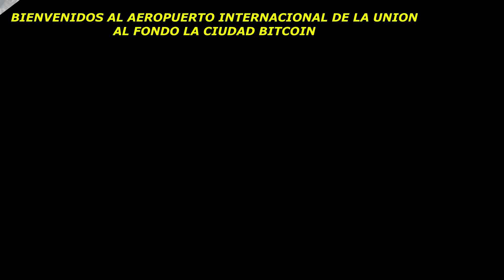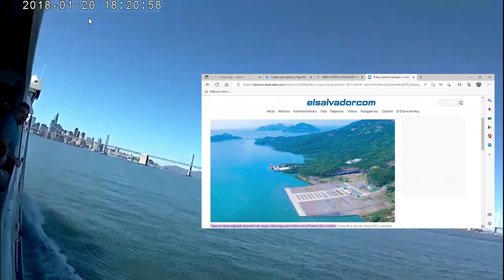LAS OBRAS NUNCA ANTES VISTO DEL REY TALIBAN PRIMERO MONARCA MUSULMAN DE ELSALVADOR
video parodia de las promesas fantasiosas , deja tu comentario